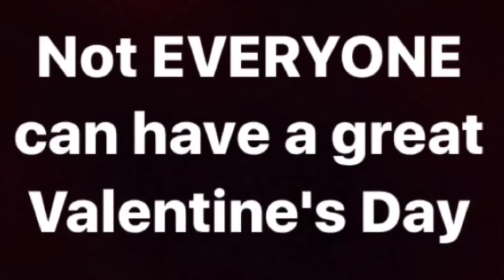2.14.18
Had to do 'em.